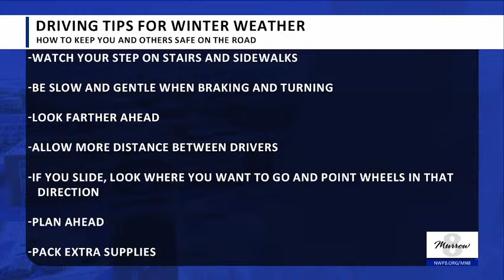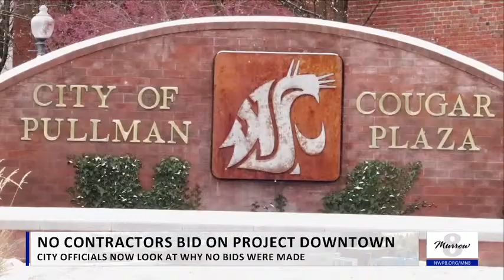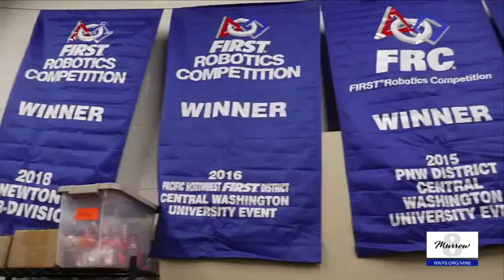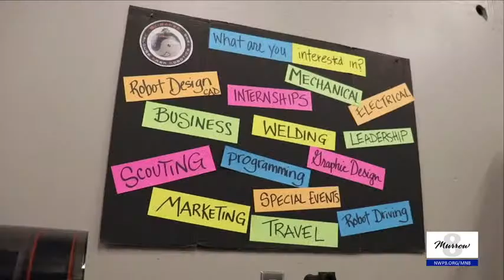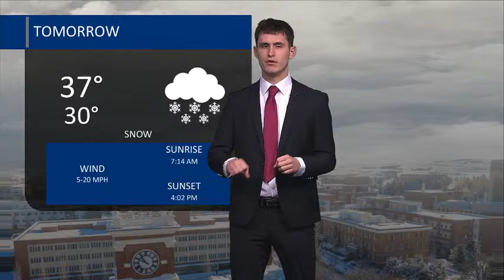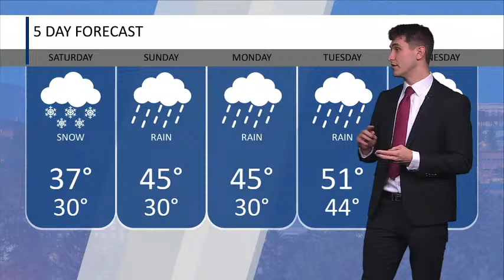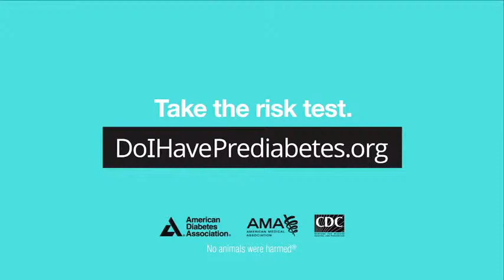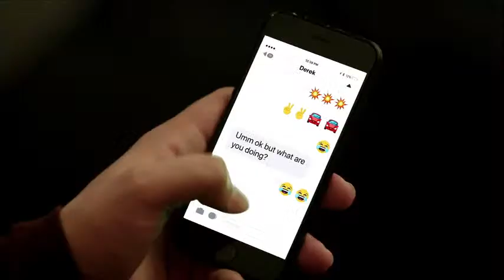Murrow News 8 - December 1, 2023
Producer: Austin Samuels, Director: Cole Quinn